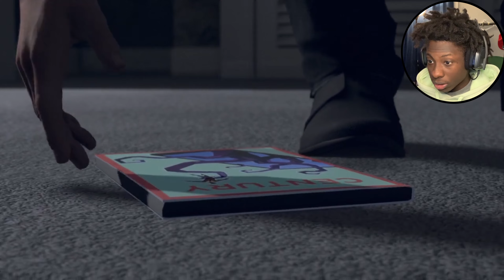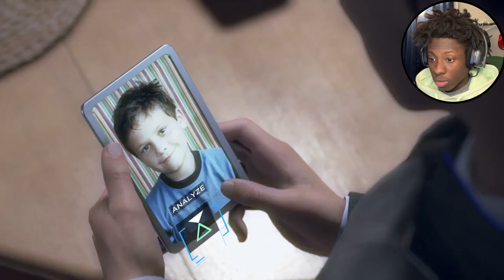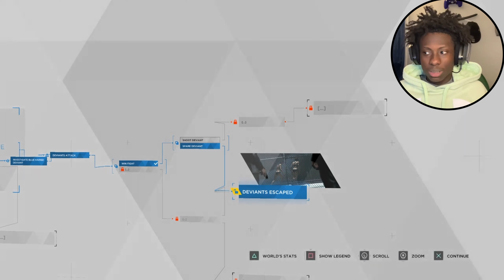CONNOR IS NOT PLAYIN WIT NOBODY | Detroit Become Human - Part 6 | 2023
Connor is not playin yall like he is serious and he be killing da combat moves

xKABx

~I'm not perfect , but I believe my faith in Jesus Christ will really take me far in the world and to spread joy.